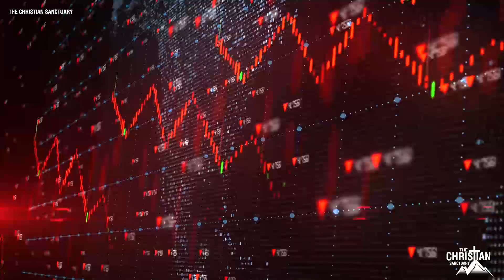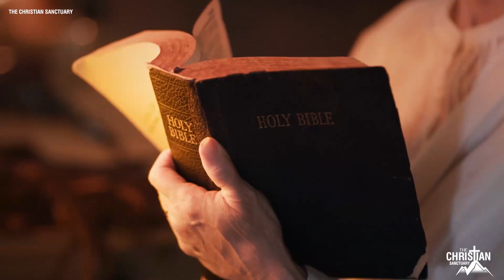Urgent! These Two Big Events Will mark The beginning of Everything – Enoch